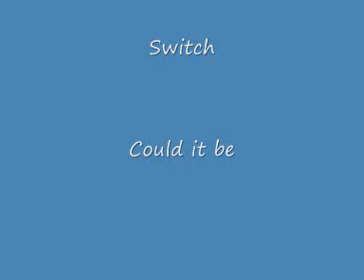Switch could it be.wmv